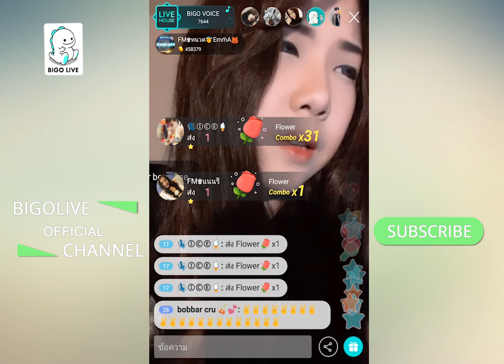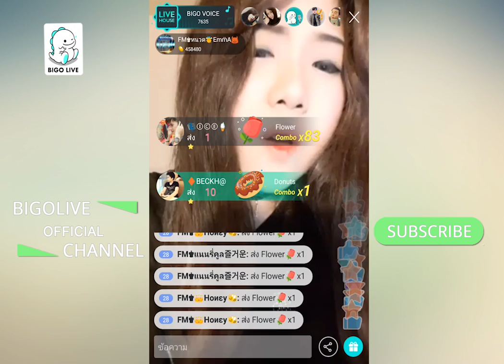The Voice of BIGO LIVE: Show by FM EMMA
1. One of our awesome Bigo Live stars FM EMMA performed so well on the Voice of BIGO LIVE, let's all give him a big clap!